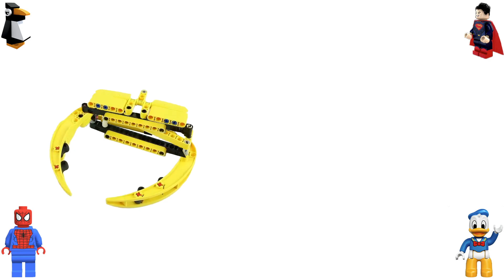Let's assemble lego Agricultural Tractor together | LeGo Fram | tractor farm